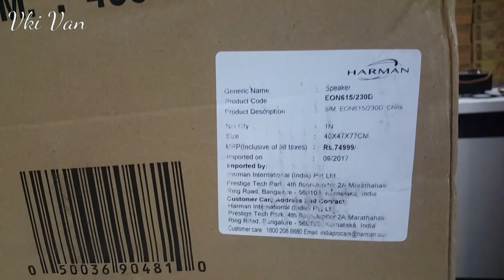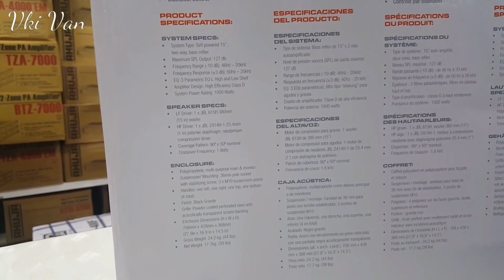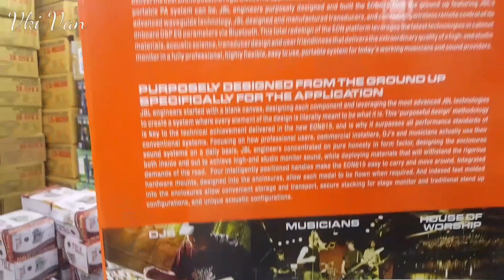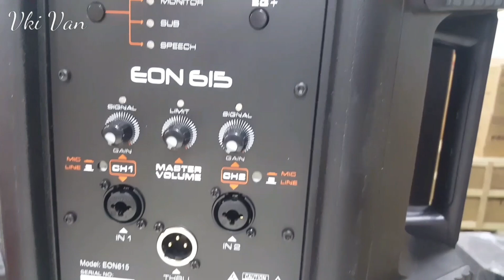Jbl Eon 615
Active Monitor from Jbl

Order karne ke liye office no. (Online)

Mujhe Facebook pe follow kare. Yaha aap enquiry bhi kar saktey hai

SHOP address –
Rhythm music and lights,
B –wing, patni commercial complex,
Washim – 444505.
Maharashtra